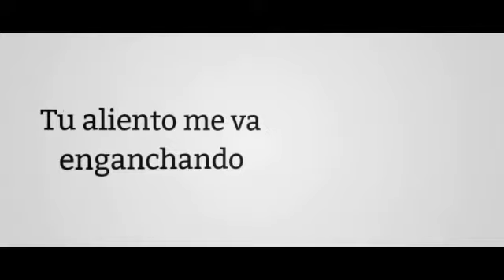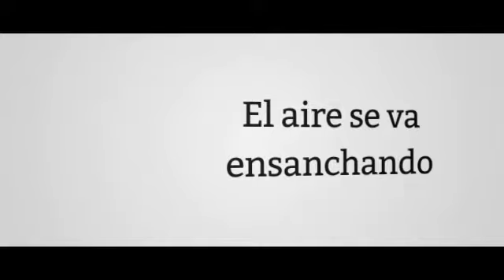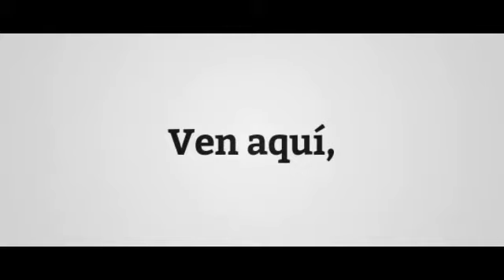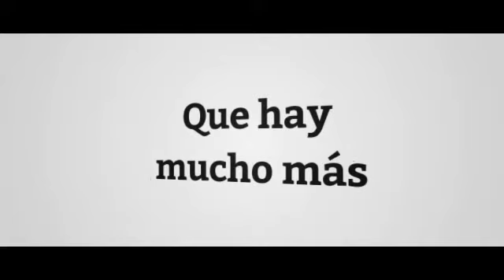Cinco De Enero - Vámonos (Letra/Lyrics)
Letra de la canción "Vámonos" de Joaquín Peña & José Juan Poyatos, publicada el 25 de Noviembre de 2008 en el álbum Cinco De Enero.
Lyric video of "Vámonos" by Joaquín Peña & José Juan Poyatos, published on November 25, 2008 on the album Cinco De Enero.

*MIS REDES*
Mi Facebook: